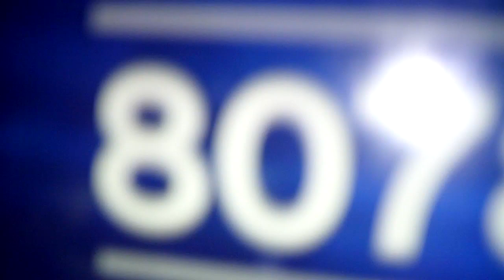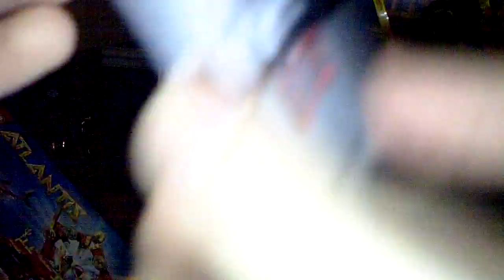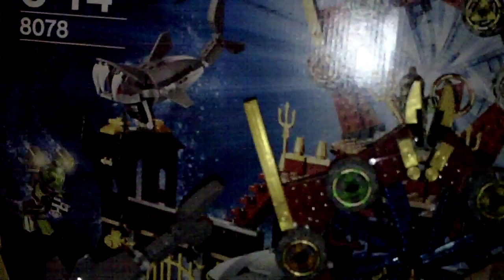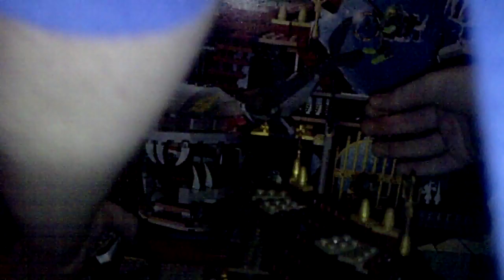LEGO Atlantis portal to atlantis part 1